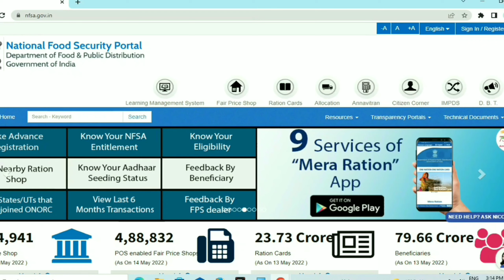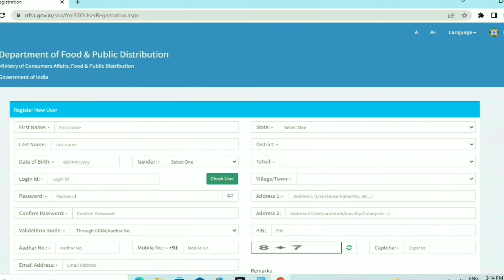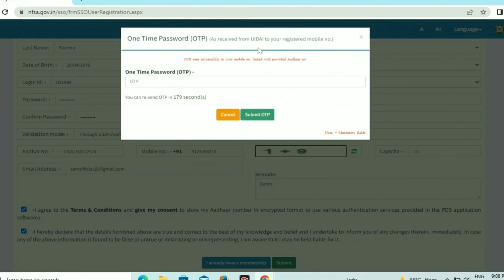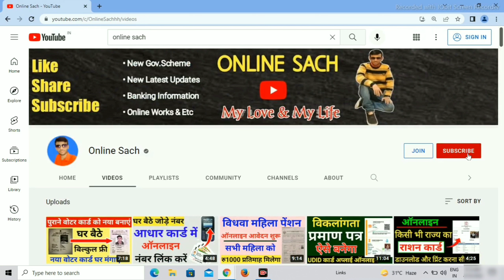न्यू राशन कार्ड अप्लाई राशन कार्ड अब ऐसे बनेगा| New ration card apply | nfsa new update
राशन कार्ड नया अपडेट नया राशन अब ऐसे बनेगा| New ration card online apply 2022| NFSA Portal |@OnlineSach

Mai Aap Ka Dost Shantanu aap ka bahut bahut swagat karta hu Online Sach YouTube Channel me

👉Dosto is Video me maine aap ko bataya hai ki Ration card new portal launch ho gaya hai nfsa new update national food security portal is portal se online new ration card ke liye apply kar sakte hain NFS portal se sabhi state ke ration card ke liye apply kar sakte hain

Agar video pasand aayi ho to video ko like Kare Apne doston ke sath jarur share Kare aur bahut kuchh naya sikhane ke liye Online Sach YouTube channel ko subscribe Kare sath hi Bell icon🔔 ko bhi all press kar de.

Please Watch { क्लिक करें }

👉 शिकायत कैसे करें||How to complain
list=PLd0CfNmDX2hgxz5pNIhWHlTaYmSzXigRe

👉Aadhar Card Information
list=PLd0CfNmDX2hhejoc-4Ud_a33MZvJbBik6

list=PLd0CfNmDX2hiYjMxFqQGpNw92RuXyQLG0

👉Banks  Information & updates
list=PLd0CfNmDX2hhPwmzRClIgIrRtIyF_SY06

👉आप हमें सपोर्ट करें--- [बिल्कुल फ्री है]

Created By Online Sach
❤️Shantanu Sharma